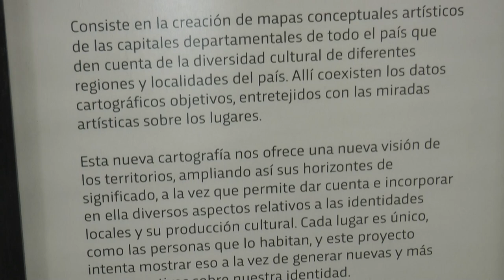Se está desarrollando una exposición de mapas conceptuales en el MUART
Se podrá pintar e interactuar en el Museo de Artes Plásticas. Hasta el 9 de noviembre está habilitada la muestra Hogue.